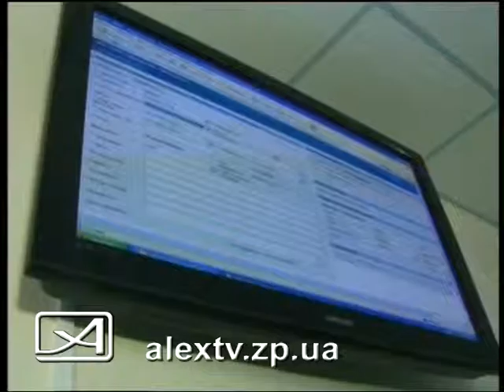Син в управлении ПФ